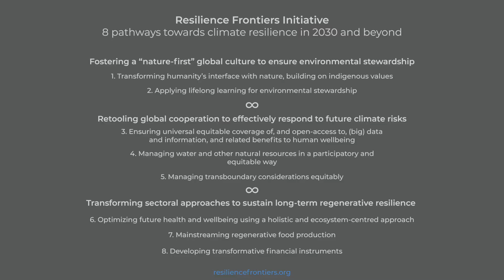UNFCCC - Resilience Lab at COP25 - DAY2